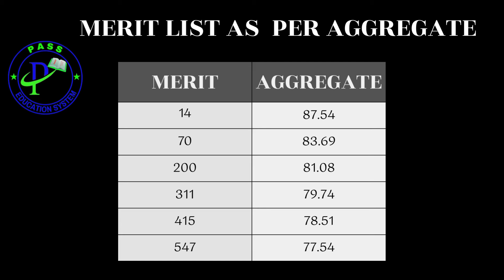NUST 2023 Merit List Along Aggregate I NUST NET Merit Position 2023 I NUST Merit 2023 I NUST NET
For Education Updates Join Our Whatsapp Channel:
To Enroll in our Batch for NUST NET 4 Preparation contact at:
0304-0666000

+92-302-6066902